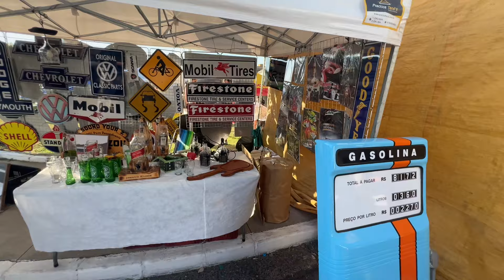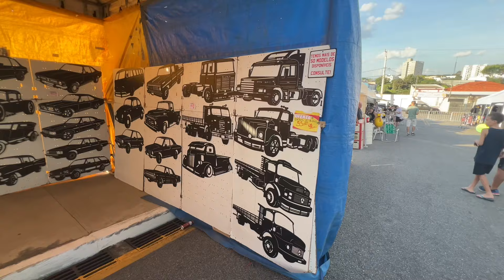PRIMEIRO ENCONTRO DE CARROS ANTIGOS DE ITÚ SP